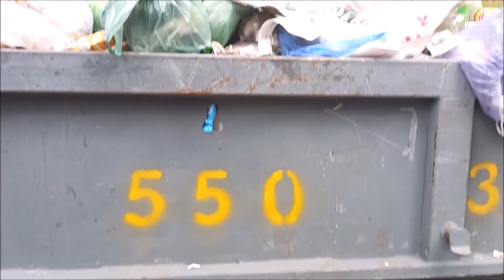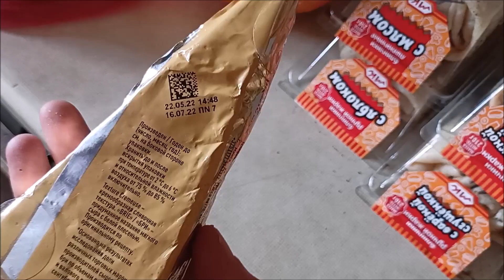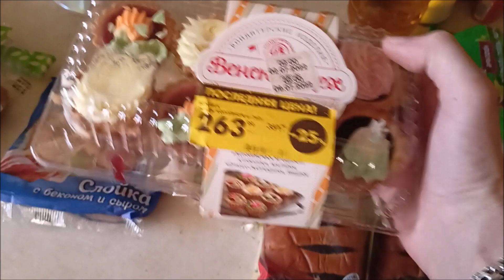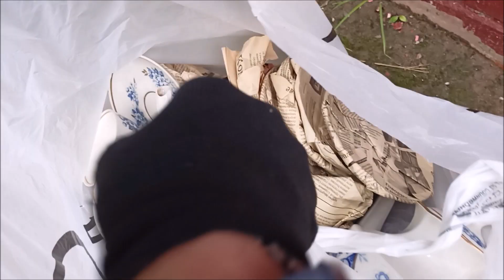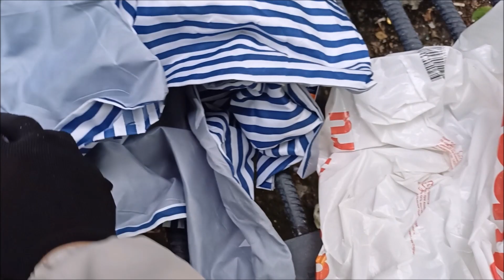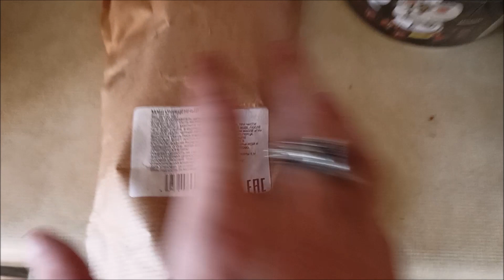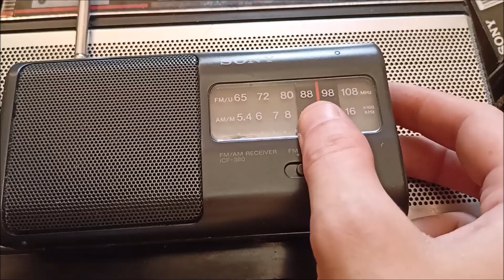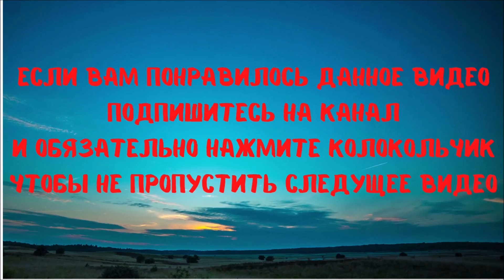Как я зарабатываю лазая по мусоркам Москвы.ЧАСТЬ 121.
НА РАЗВИТИЕ КАНАЛА.  сбер. николай васильевич 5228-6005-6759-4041.